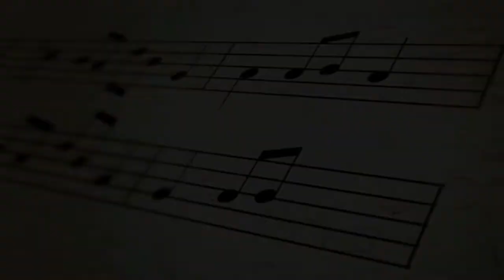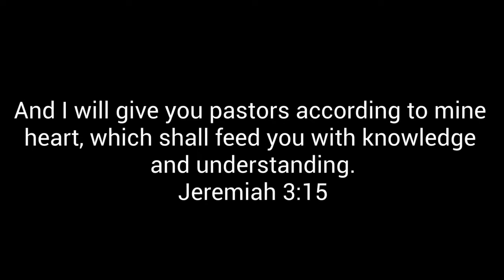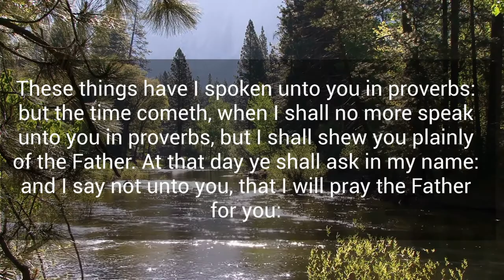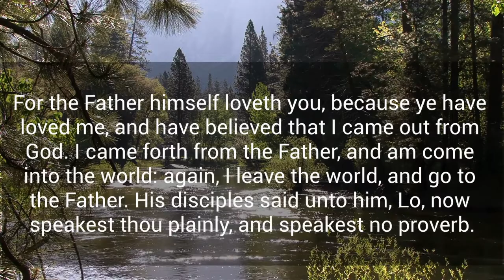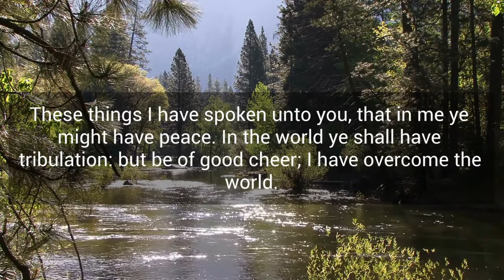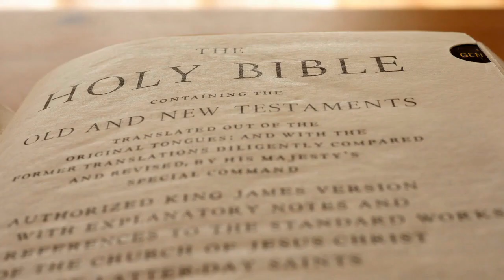GHMBC Sermon and Worship Service 03212021